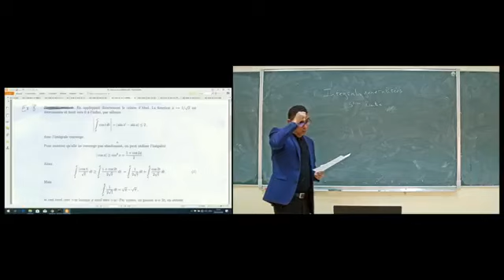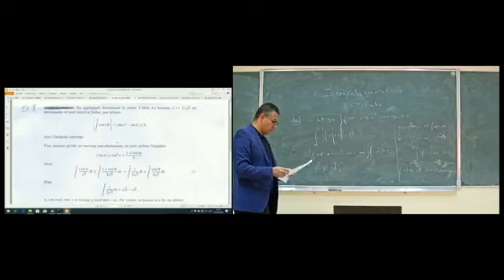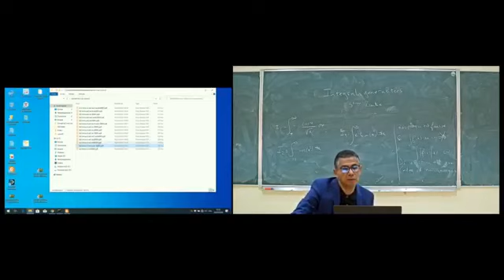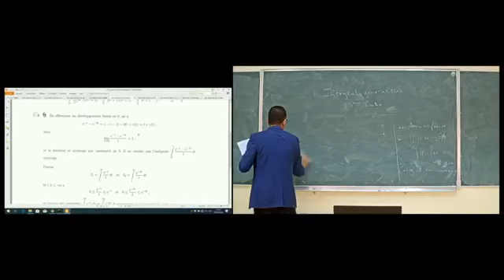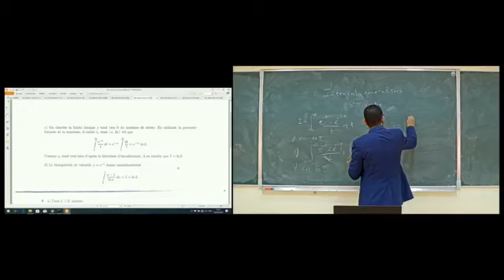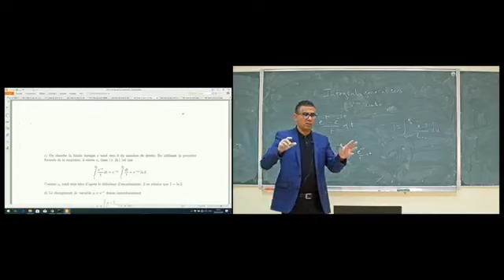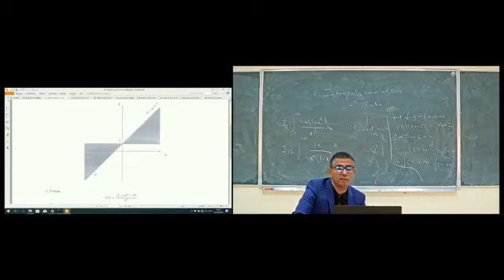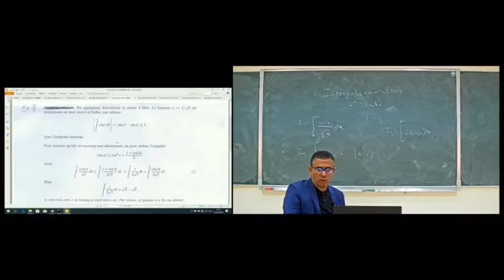Mathématiques - (SMIA) : Analyse 2 (2020) - Pr. Ouahab Abdelmalek 3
Semestre 2 Sciences des mathématiques informatiques et applications :
Analyse 2 (2020) - Pr. Ouahab Abdelmalek 3